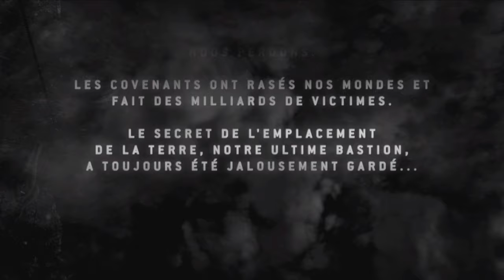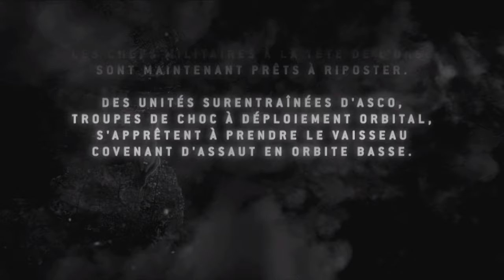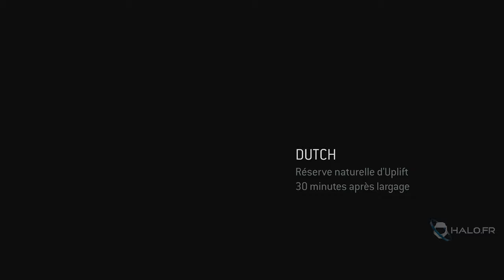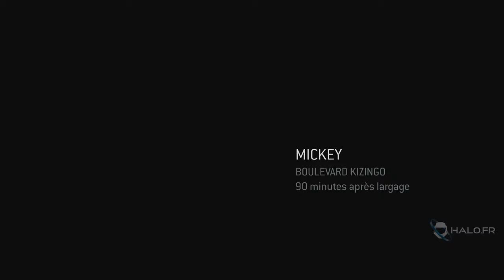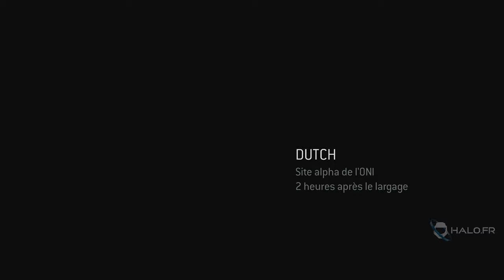Cinématiques - Halo 3 : ODST | Compilation FR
Le film complet des cinématiques de Halo 3 ODST. Retrouvez nos autres compilations de cinématiques & terminaux Halo
⬇ Timecodes ⬇

Attention au largage : 00:00
Place Tayari : 05:29
Réserve de l'Élévateur : 10:00
Boulevard Kizingo : 11:49
Site Alpha de l'ONI : 13:48
Q.G. de la police : 15:48
Station Kikowani : 19:12
Centre de données : 23:14
Autoroute côtière : 28:36
Epilogue : 31:05

Cinématiques enregistrées par Erydhil.
Pour plus d'infos, vous pouvez retrouver la page wiki dédiée